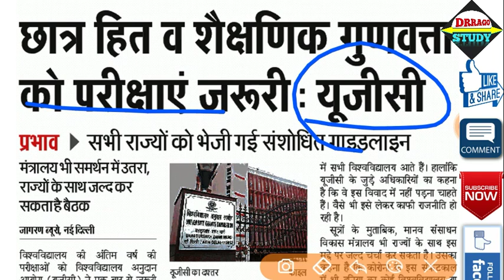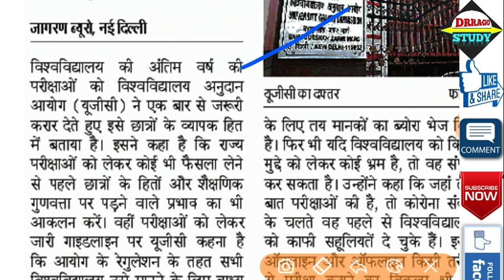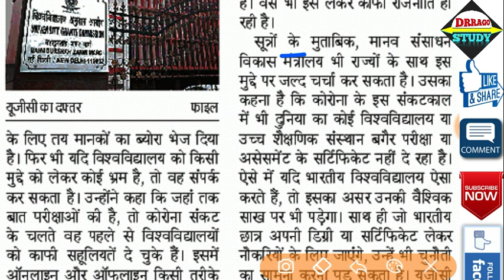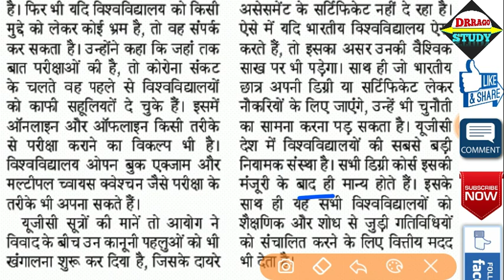UGC Exam लेने पर अड़ा_राज्यों को भेजी Guidlines | MHRD भी आया समर्थन में - राज्यों के साथ होगी मीटिंग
ASSIGNMENT Sample Video( ऐसा Assignment बनाना है )

Join Our TELEGRAM GROUP to share latest news 4 Youtube Video

college exam 2020, college exam time table 2020 Delhi University Haryana University Maharashtra University Karnataka University Bihar University

exams news 14 july
college exam 14 july update